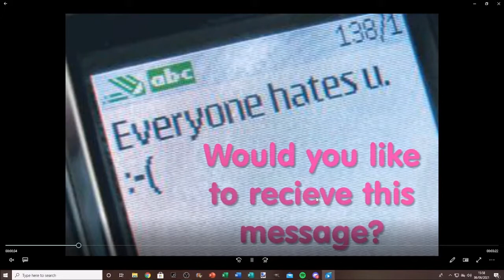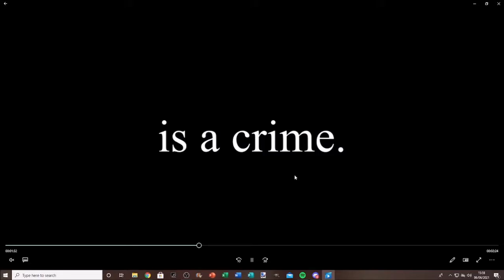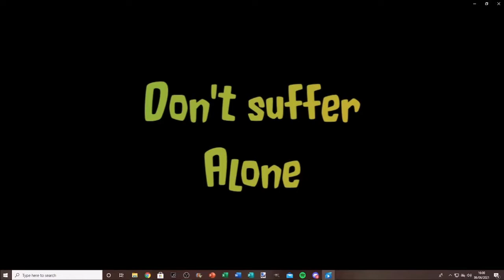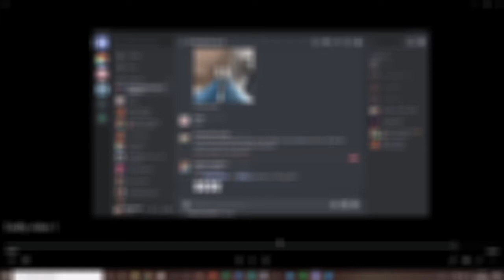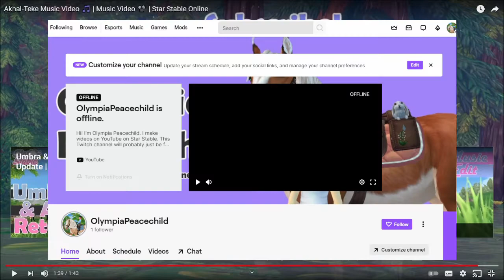Reacting to my Old Videos 😬 Feat. My Sister | Year 7 - Year 11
I've finished school so I thought I'd react to my first and last video (roughly) made in that time. They are all still on my channel so if you want to watch them... be my guest XD

Hello, I'm Olympia Peacechild. My channel is a safe space for everyone. I post videos of updates, events, buying horses and trying and learning new things in Star Stable. My favourite videos to make are music videos!

FAQ's:
🌸 Q: What do I use to record? 🌸
✨ A: OBS ✨
✨ A: A combination of Lightworks and Windows Movie Maker ✨
🌸 Q: What's your SSO name? 🌸
✨ A: Olympia Peacechild (Main Account) ✨
✨ A: I am on Cocunut Island in the UK region ✨
🌸 Q: What's your club called? 🌸
✨ A: I'm currently clubless ✨

Horse, horses, Olympia Peacechild, Star Stable, funny, animals
Share this with fellow horse lover!!
My Schedule:
Sunday's at 4PM London Time
Wednesday at 8PM London Time (Subject to Change)